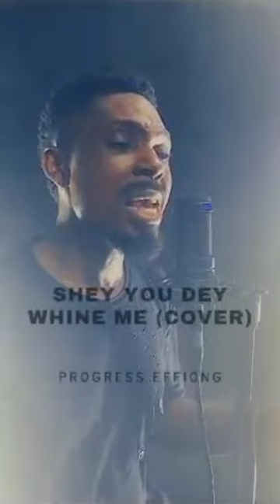shey you dey whine me cover by progress effiong